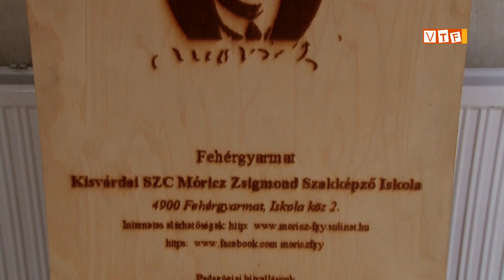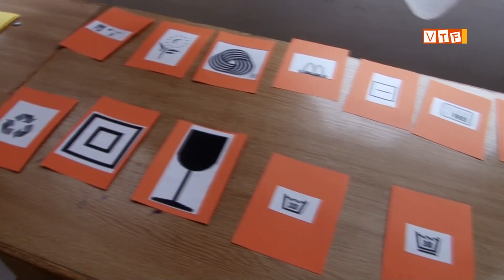"Nyitott kapuk" a Fehérgyarmati Móricz Szakképzőben. 2024.10.09.